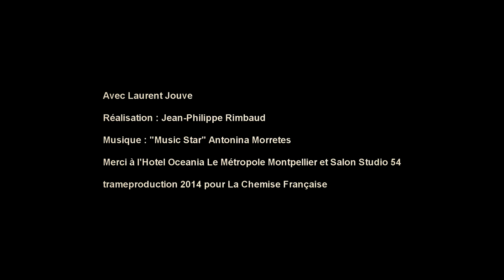La Chemise Française (Publicité officielle / campagne web)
Publicité web pour la Chemise Française

Publicité pour la marque de chemise "La chemise française"

Avec Laurent Jouve